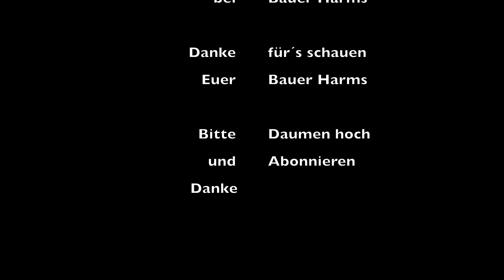Hackschnitzel hacken mit Albach Diamant 2nnn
Was so in 1-2 Jahren so anfällt an Gehölz mal eben schnell in Hackschnitzel verwandelt

Getestet und von mir für gut befunden:

Würth Putztücher:

Würth HHS 2000 Haftschmierstoff: